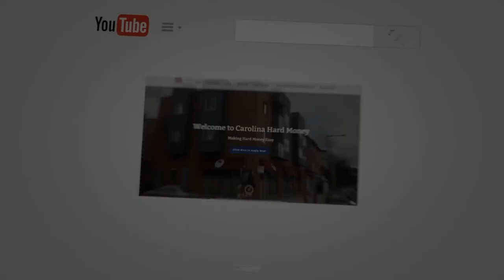The Professional Investor | Passive Accredited Investor Show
In this short video, Bill Fairman shares his insights from attending the Collective Genius Mastermind. Particularly Paul Moore’s presentation, “ The Boring Investor”. Paul Moore runs a fund that focuses mainly on Multi-Family properties and Self-storage.

For more valuable information, click on this link to see the complete episode:
- “201 How Mastermind Groups Can Help You Achieve Success In The Real Estate Business”